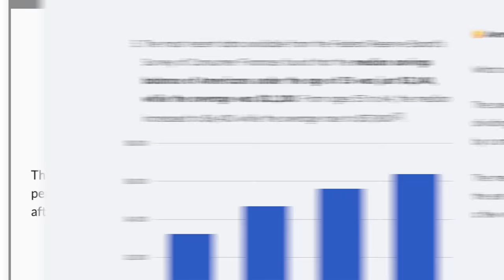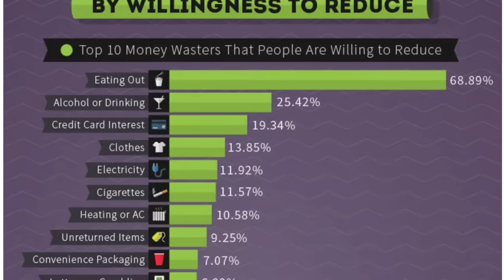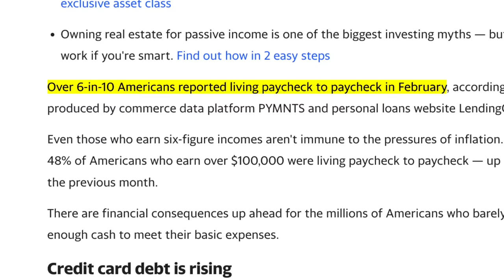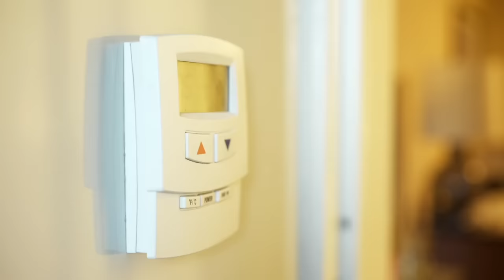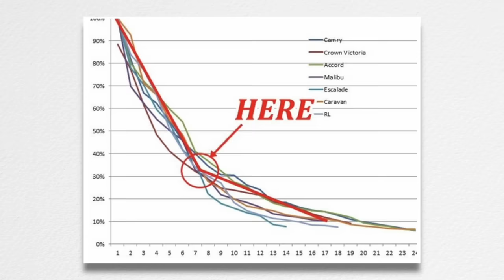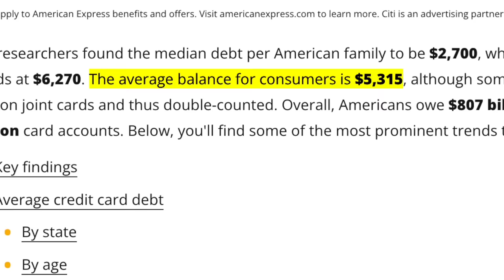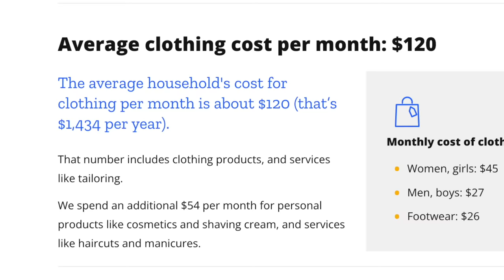How To Save $10,000 FAST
Here is exactly how you can save $10,000 - Fast - using these simple strategies to begin cutting back, saving more, and investing more - Enjoy!

1. Break Down The Timeframe
There's a problem if you tell yourself: “I just want to save $10,000 as fast as possible” - in that case,  the deadline is INDEFINITE - so, it helps to have a REALISTIC timeline of when you want to accomplish your goal.

2. Start Right Now
You have the MOST momentum when you’re initially excited about the idea of trying something new; within about a day, that excitement wears off and you’re stuck with the reality that your entire life has been one giant procrastination. So start immediately!

3. Create A Budget
All of you need to do is make a free account with a money-tracking platform where they aggregate all of your accounts and credit cards into one interface. From there, you can see exactly how much money is going in - and OUT - every single day, in real-time.

4. Reduce Spending
You'll quickly begin to see that there's a LOT of discretionary income you don't need to spend, at all. Find out what those items are, and learn new ways to cut back or save the difference.

5. Pay Yourself First
With this, you’ll AUTOMATICALLY “pay yourself” a certain amount of money, right off the top, and then you’re free to spend whatever is left. Doing this ensures that you'll always have money left over each month.

6. Here are practical ways you can cut back:

Housing: Perhaps you’d be able to rent out a bedroom. Maybe you’d be able to ask your landlord for a reduction in rent - or, look into moving to a less expensive area when your lease is up. If you own a home, look into shopping around for home insurance, make sure to adjust the thermostat to save money when you don’t need it, reduce water usage, you have a TON of ways to reduce costs here, and - by implementing a few of these…you should be able to AT LEAST save an extra $10 per day.

Transportation: Most cars hit their “peak depreciation” around year 6-7 -  so, use that to your advantage, because  then you’ll be able to recoup as much value as possible throughout your ownership.

Taxes: It's more important than ever to make sure that you have, at least, a BASIC UNDERSTANDING of how the tax system works so that you can fully utilize every single resource that’s designed to help you keep more money.

Food: STOP ALL LAZY SPENDING. Don’t order Starbucks when you can just as easily make it at home. Don’t Postmates meals when you have food available in the refrigerator. By doing this, EVEN if you’re able to save just an extra $3 per day - it really begins to add up.

Debt Repayment: It’s said that the AVERAGE American has $5700 worth of credit card debt at an average of a 24% interest rate - which means, that’s $114 wasted - each and every month - that you aren’t paying off your bill, in full.

Apparel: Americans are spending, on average, $133 per month on clothing. If that’s accurate, stop shopping, or cut down your clothing budget by HALF.

7. Get a Side Hustle
If you’re not willing to cut back on your spending, and you don’t want to save pennies while eating beans and rice every night - the fact is, you gotta make more money…and the fastest way to do that is by working more hours.

My ENTIRE Camera and Recording Equipment:

Graham Stephan receives cash compensation from Public for sponsored advertising materials. The content in this video is accurate as of the posting date. Some of the offers mentioned may no longer be available. Public Offer valid for U.S. residents 18+ and subject to account approval. There may be other fees associated with trading.  See Public.com/disclosures/